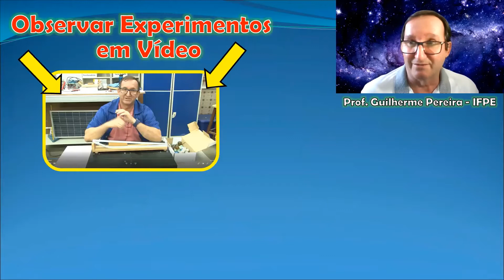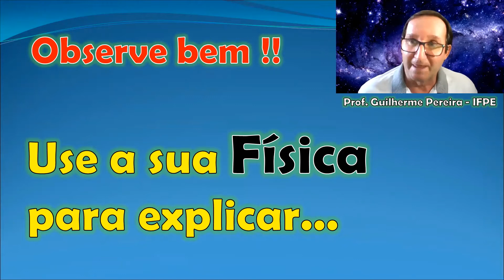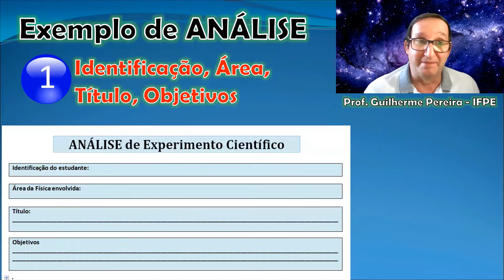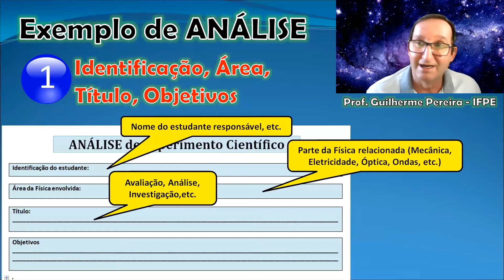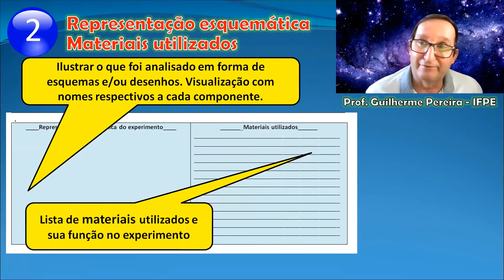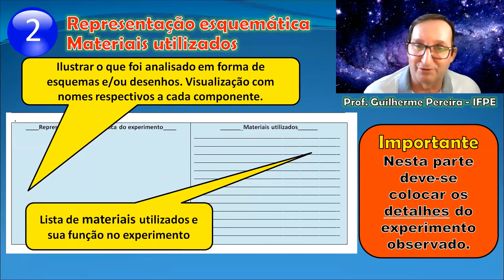5. Vidro condutor